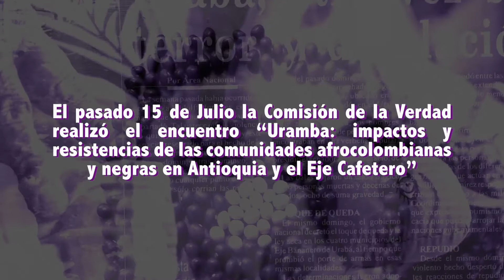Uramba: unión, juntanza, minga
La uramba es una unión o minga. En este caso, una juntanza para hablar de impactos y resistencias de las comunidades negras, afrocolombianas, raizales y palanqueras, durante el conflicto armado colombiano.